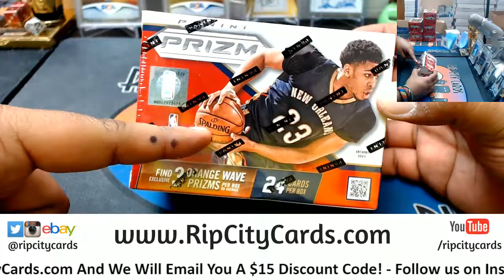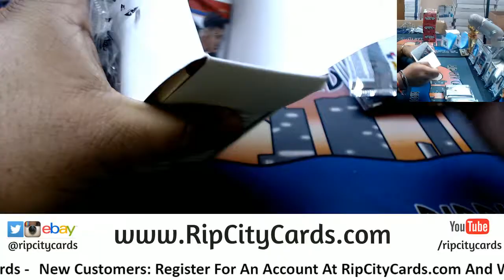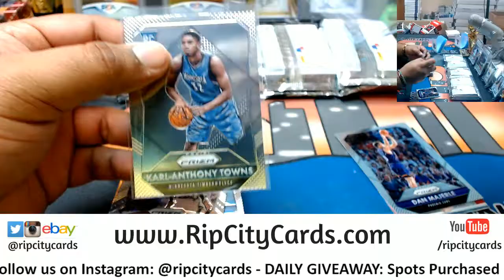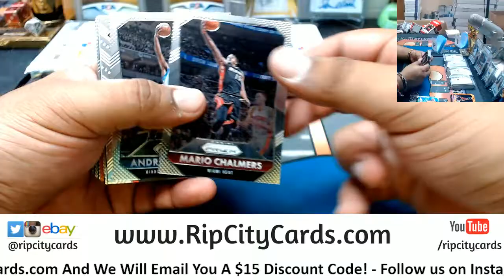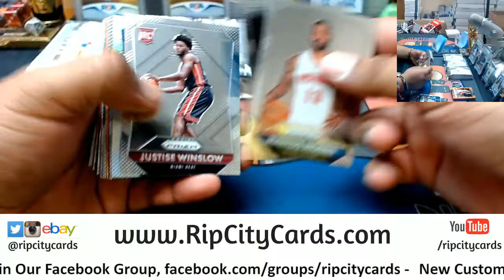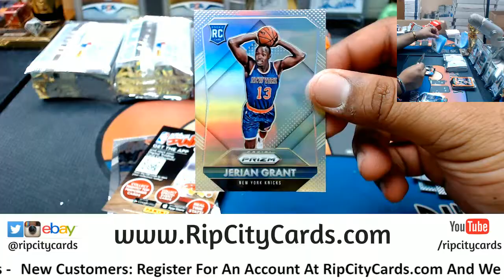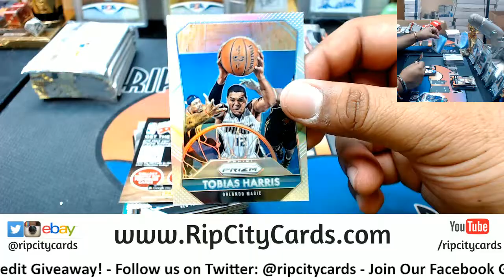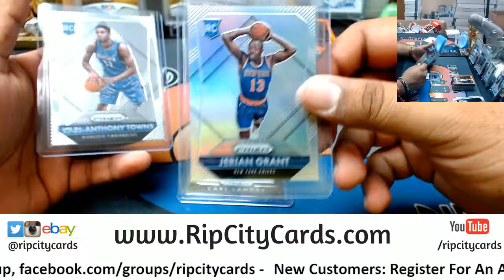2015 16 Prizm Basketball 6 Box #4 eBay